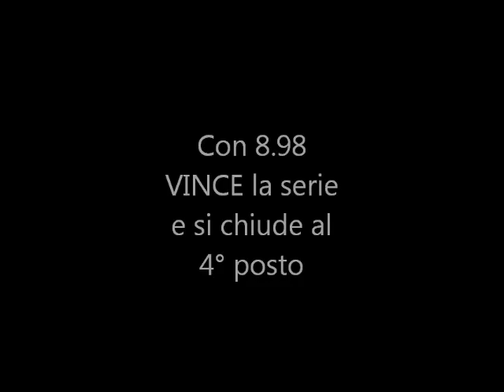CARUGATE 23 5 2015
Arianna corre i 60 m piani a Carugate